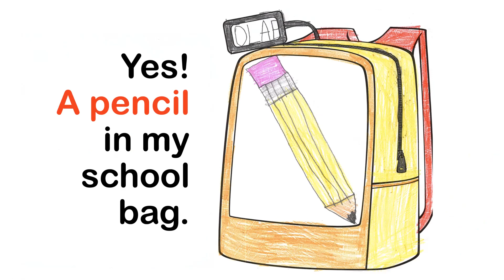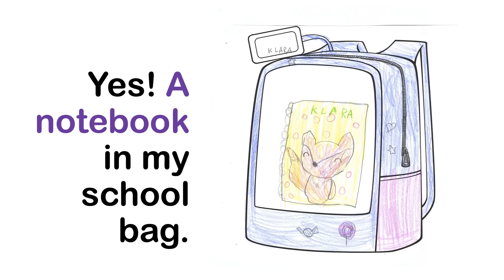What's in your school 🎒? by class 1c ed2023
Student-illustrated song from Shine On! 1 (S. Banman Sileci & P. Jackson, OUP, 2019)